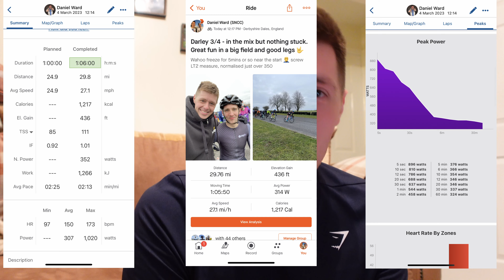My FASTEST bike race EVER